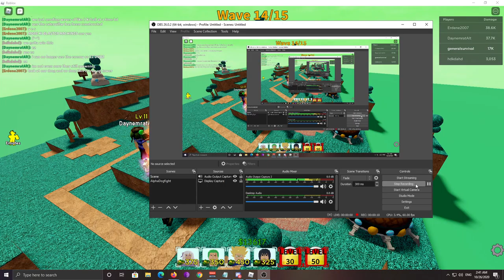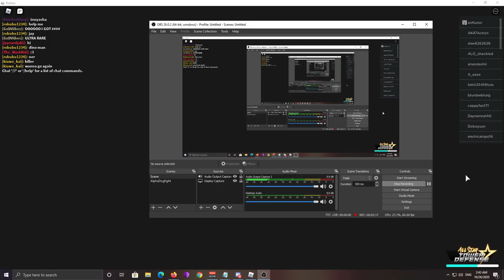Roblox Series Part 1 All Star Tower Defense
Any ads on the video are not mine. I do not make any money.
This series is just me showcasing some games I have played on Roblox.